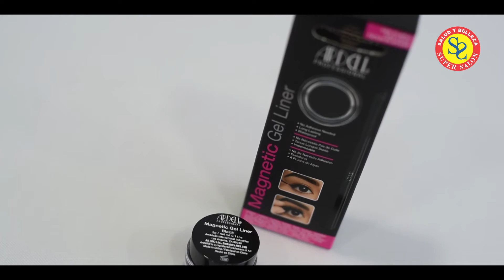¿Sabías que? Nuevo Delineador Magnético en Gel Impermeable de ARDELL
Nuevo Delineador Magnético en Gel Impermeable de ARDELL.
Dele a sus ojos un cambio de imagen dramático con este delineador magnético para pestañas Ardell. El diseño único, le permite usar delineador de ojos en gel para aplicar pestañas magnéticas con resultados expertos, además el formato impermeable asegura un uso duradero.
Hecho sin parabenos ni látex y sin necesidad de adhesivo para su aplicación, este delineador magnético para pestañas de Ardell ofrece una solución perfecta para cualquier persona.